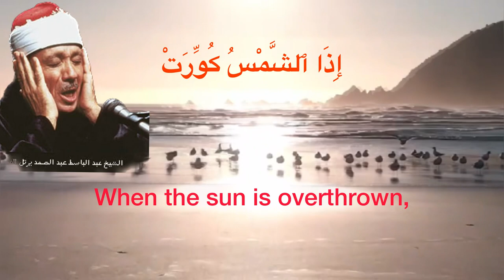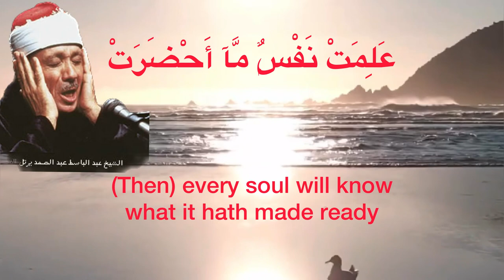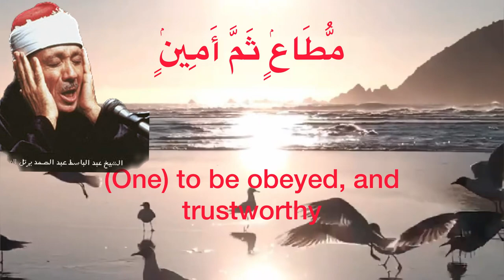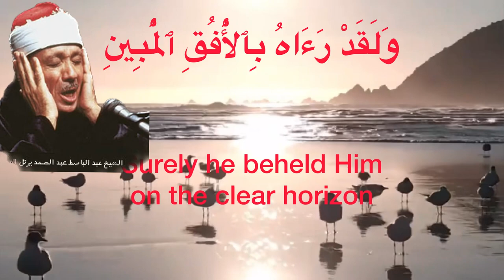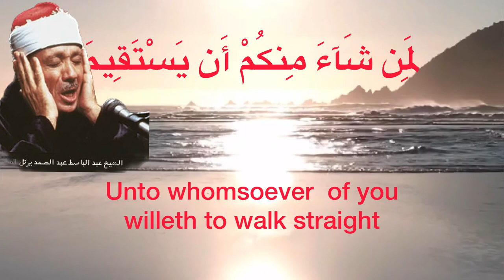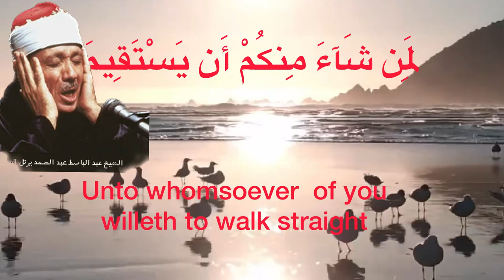Surah Takwir | All time Best Qur’an Reciter Abdul Basset Abdu Samad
Surah Takwir The Best Qur’an Reciter Abdul Basset Abdu Samad